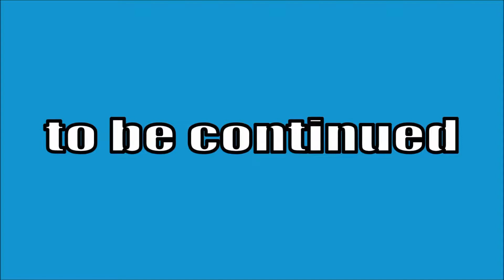【プラモデル制作】マッフィーくんを作ろう！－プチッガイ大改造－＃5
遂に生まれ変わる時が来たのだッ！